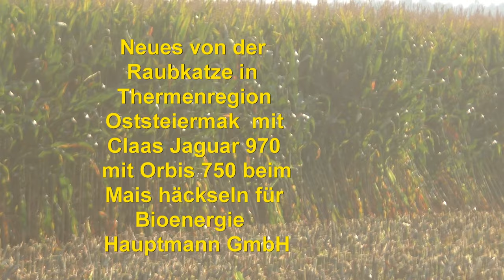neues von der Raubkatze in Thermen Region Oststeiermark mit Claas Jaguar 970 Orbis 750 Mais Ernten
neues von der Raubkatze in Thermen Region Oststeiermark mit Claas Jaguar 970 mit Orbis 750 beim Mais Ernten